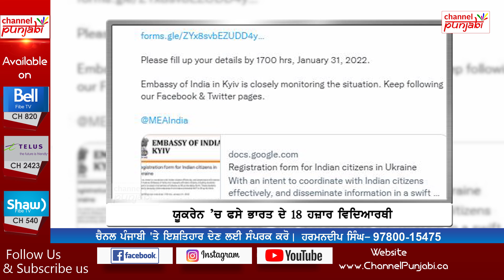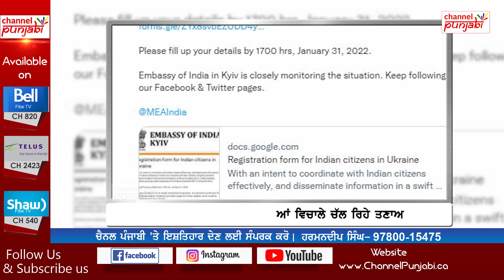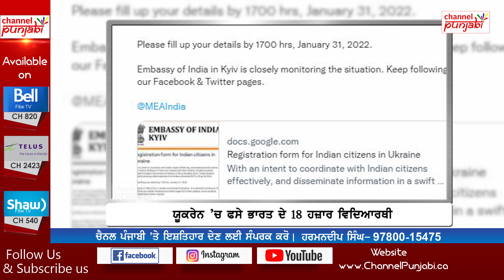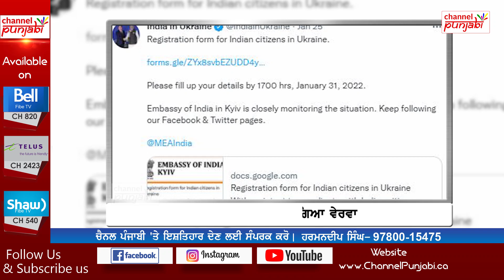ਵਿਦੇਸ਼ੀਆਂ ਵਿਦਿਆਰਥੀਆਂ ਨਾਲ ਵੱਡੀ ਖ਼ਬਰ, ਡਿੱਗੀ ਗਾਜ, ਖੜ੍ਹੀ ਹੋਈ ਨਵੀਂ ਮੁਸ਼ਕਿਲ